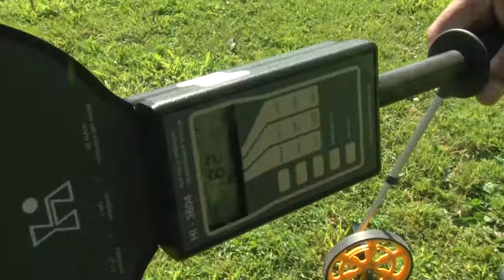MIDEN EMISIONES EN TORRES DE COLBÚN